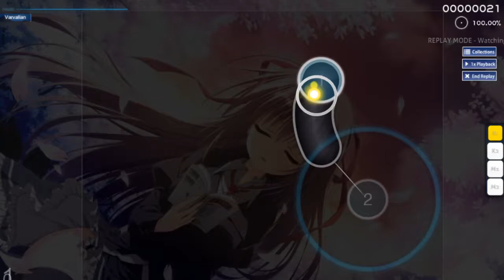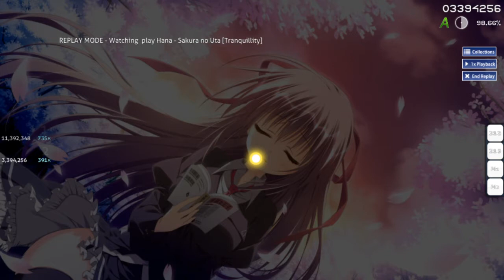pretty good run on sakura no uta ;D best song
im surprised i can do this bpm without practicing it ^_^
im also surprised i can aim this but not a 6* map lol xD